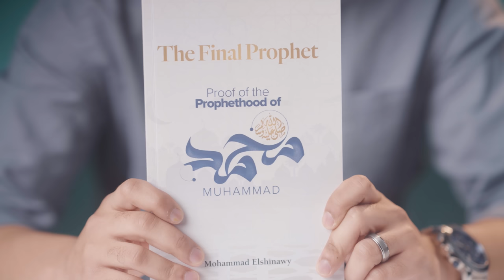How to Prove that Muhammad was REALLY a Prophet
Did the Prophet Muhammad copy and plagiarise the Bible? Did he write the Quran himself? Did he lay claim to Prophethood for fame, power and status?

In the modern world of aggressive scepticism, doubt and hyper-evangelicals hell-bent on disproving Islam - how can we truly prove the Prophet Muhammad was in fact a Prophet.

In this video we were joined with Shaykh Mohammed Elshinawy, an Imam, researcher and Author of the Book, “The Final Prophet, Proof of the Prophethood of Prophet Muhammad”. We asked him all the difficult questions and this is how he responded.

Timestamps:

00:00 Introduction
01:14 Did the Prophet Muhammad perform Miracles?
03:46 Why was he the last Messenger sent?
05:00 How do we know he wasn't seeking worldly fame and status?
09:56 Did he write the Quran himself?
13:44 Did Muhammad copy the Bible?
16:30 Why did the Prophet wage battles if he was a Prophet?
21:40 Does the Prophet have the ability to repair the world's problems?